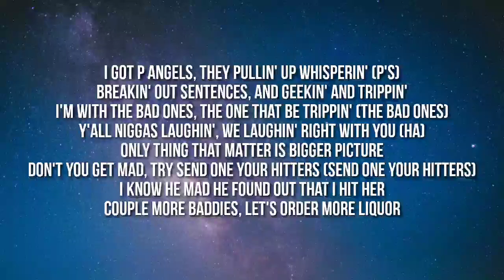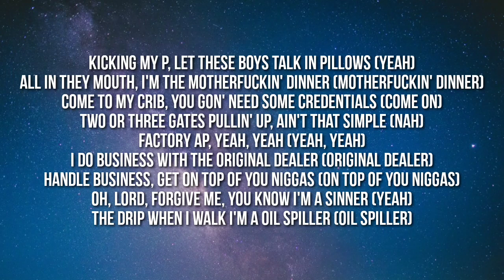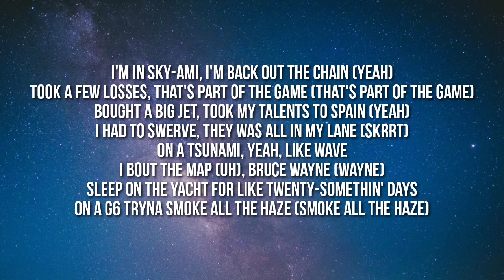Gunna - p angels (Lyrics)